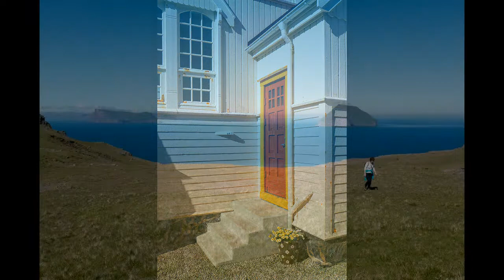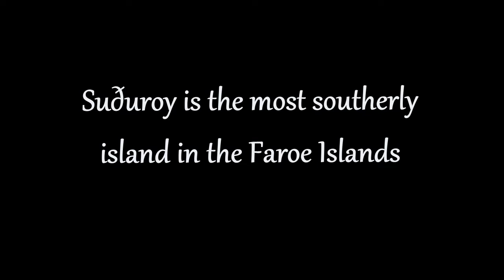Suðuroy (Suduroy - Faroe Islands)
Suðuroy is the southernmost island of the Faroe islands. These images were taken in the town of Tvøroyri during Jóansøka 2019, the annual festival.